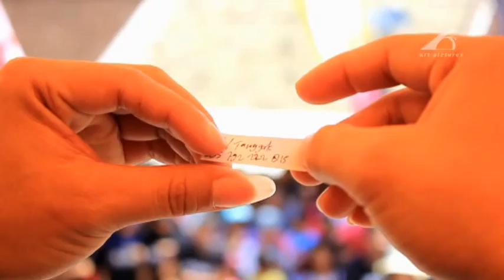Jalan Sehat Masbagik Lombok 02